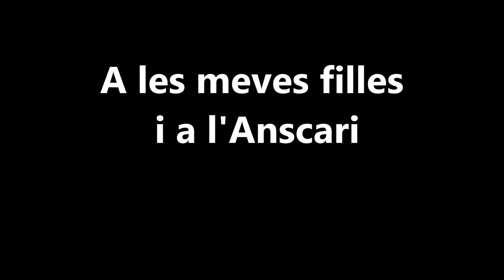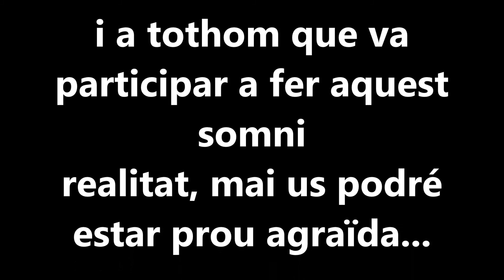Madama Butterfly 2013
Recull de moments del cap de setmana meravellós que van regalar-me pel meu aniversari!
Gràcies a tothom!!!